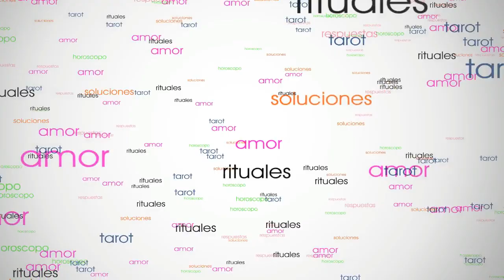TAURO AMOR AGOSTO 2017 ❤👫❤ Tarot Encarna Salcedo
Te traigo las predicciones para tauro Amor agosto 2017 del Tarot Encarna Salcedo para mujeres y hombres que estén en pareja, solteros o en triángulo amoroso.
Esta tirada general de tarot para tauro agosto 2017 incluye, tarot amor tauro agosto , solteros de tauro , tauro parejas.

Este vídeo para tauro amor agosto 2017 te trae las predicciones para tauro amor solteros  agosto 2017, para parejas, novios, relaciones de triángulo amoroso y soltero a la búsqueda de pareja en el amor tauro. Todo para agosto 2017.
Estas son las predicciones para tauro julio 2017 que incluyen el tarot horóscopo semanal de tauro para las semanas siguientes: tauro del 31 de julio  al 6 de agosto, tauro del 7 al 13 de agosto, tauro del 14 al 20 de agosto, tauro del 21 al 27 de agosto y tauro del 28  agosto al 3 de septiembre, y tauro amor agosto 2017.